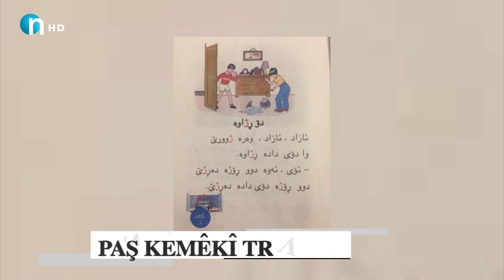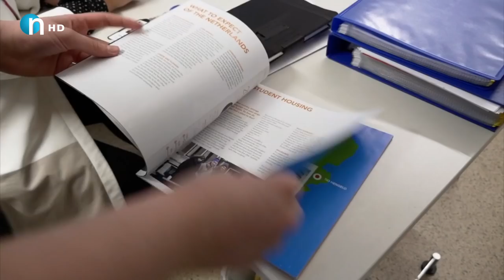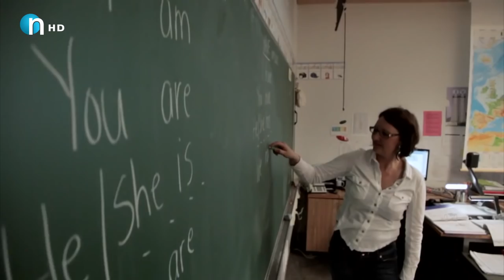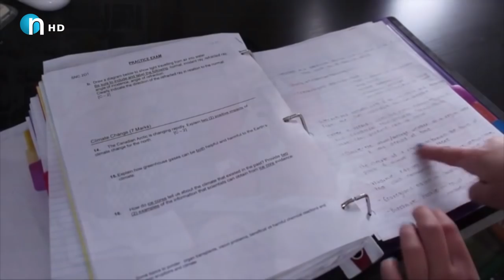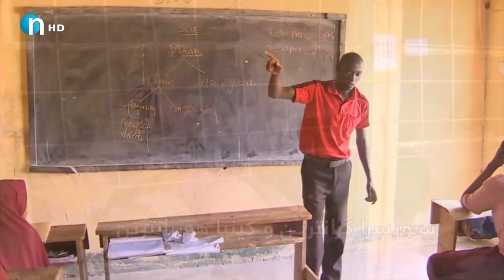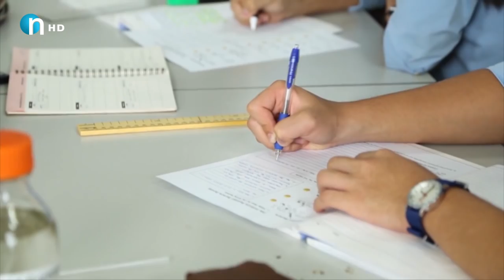سبەی پێش ئەوەی بچنەوە بۆ قوتابخانە ئەم پرۆگرامە ببینن